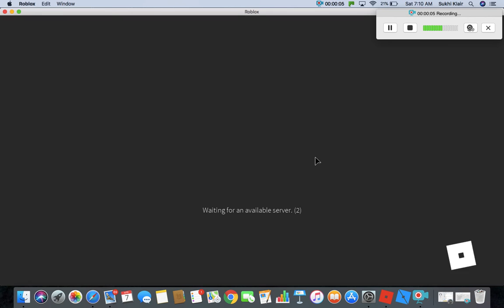I am tired